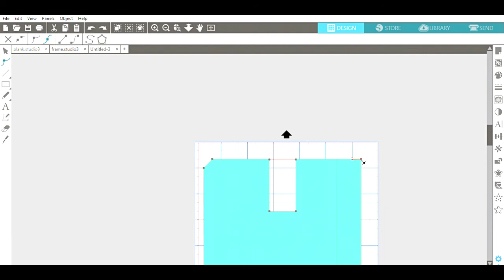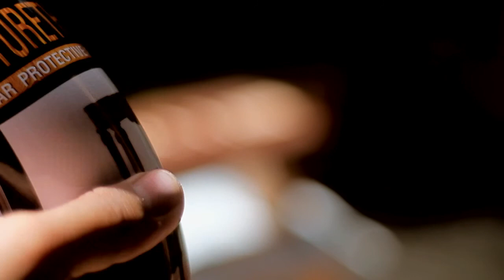Simple stool made up of scrapwood with zero electricity handtools only.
Using only hand tools with no electricity made of scrapwood materials.